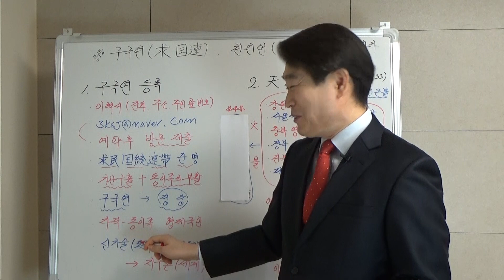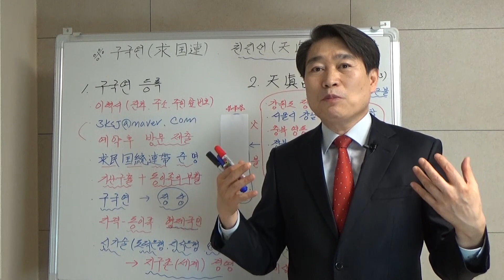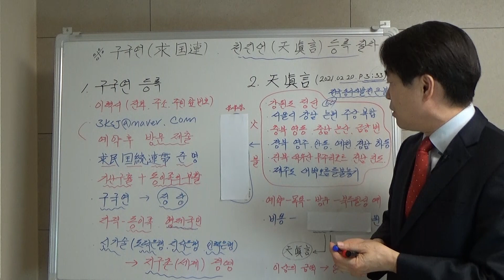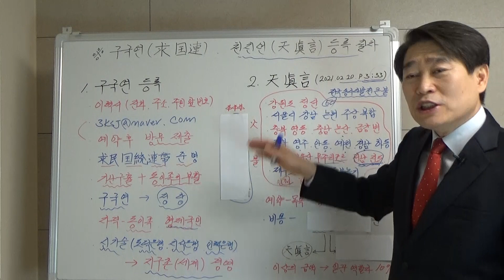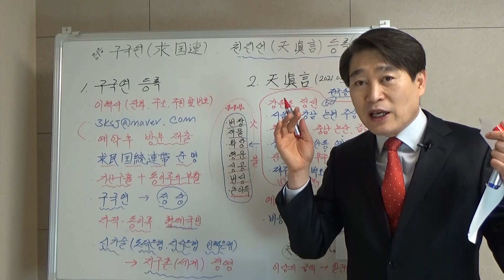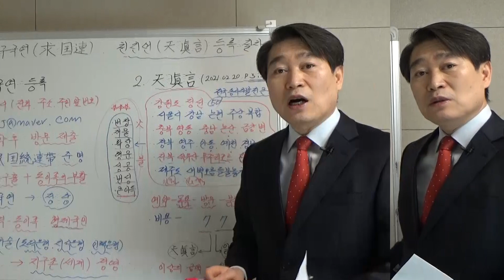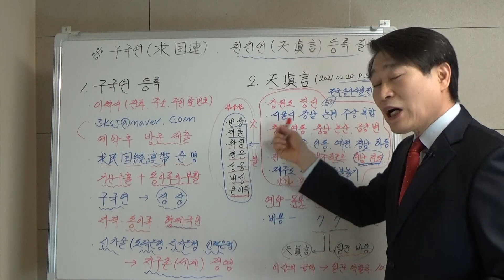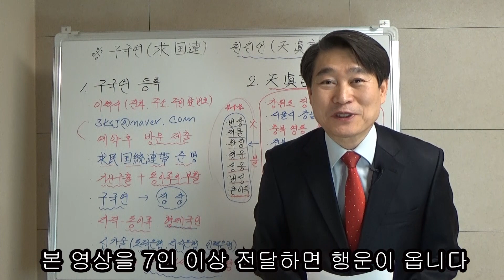구국연(求國連) 등록, 천진언(天眞言) 신청 절차(922)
구국연(求國連). 천진언(天眞言) 등록 및 예약, 신청절차 공지.
본 영상을 7인 이상 전달하면 북두칠성의 복덕을 받습니다.